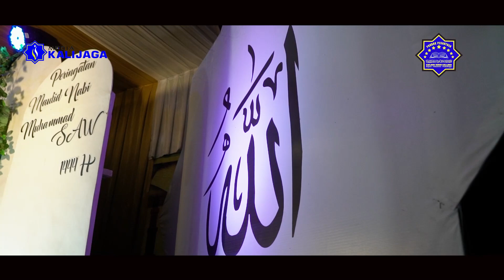Trailer Maulid Akbar Ponpes Kanjeng Sunan Kalijogo 1444 H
Maulid Akbar Ponpes Kanjeng Sunan kalijogo digelar di Halaman Ponpes Kalijogo 2 yang diselenggarakan pada Kamis Malam Jum'at 13 Oktober 2022

Ikuti selalu program program acara di Media Kalijaga, teriring harapan dan Do'a agar media ini menjadi Media Dakwah yang Rahmatal Lil Alamin, amin

Kritik dan Saran sangat kami harapkan untuk pengembangan media ini kedepannya, salam hormat dari kami segenap Redaksi dan Keluarga Besar Pondok Pesantren Kanjeng Sunan Kalijogo

Sekretariat Media Kalijaga Gedung Media Center Lt 03 Komplek Pesantren Kanjeng Sunan Kalijogo Jl. Raya Pakuniran Dusun Siyem RT 05 RW 04 Desa Sogaan Kec. Pakuniran Kab. Probolinggo - JAWA TIMUR

Fanspage : Media Kalijaga
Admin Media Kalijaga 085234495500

Dari Pesantren Untuk Bhakti, Dari Santri Untuk Negeri